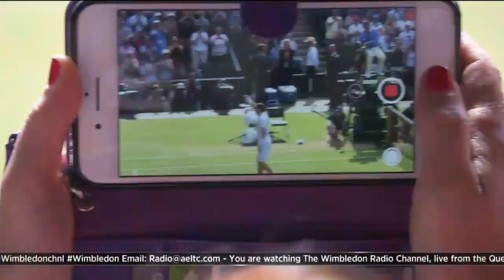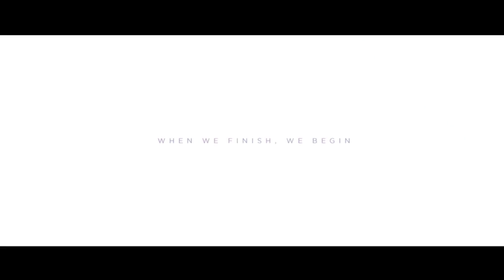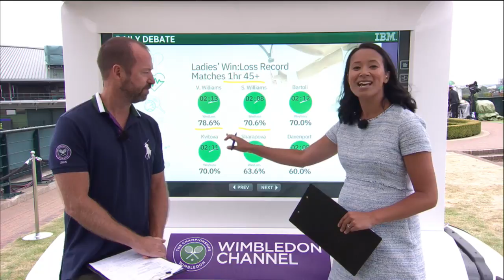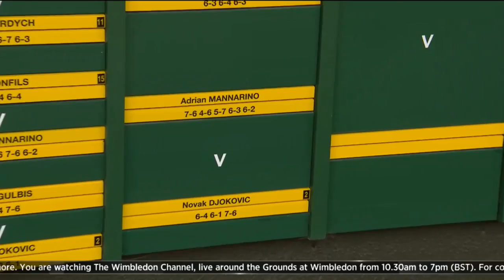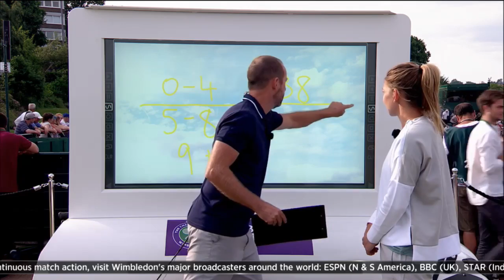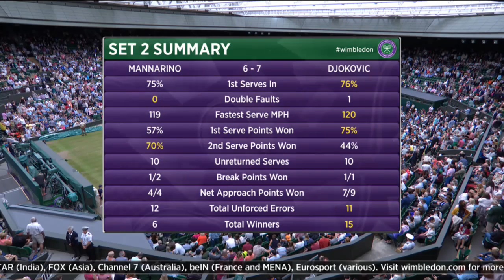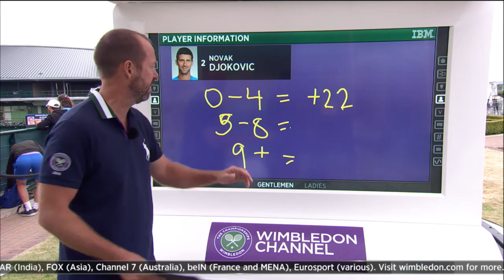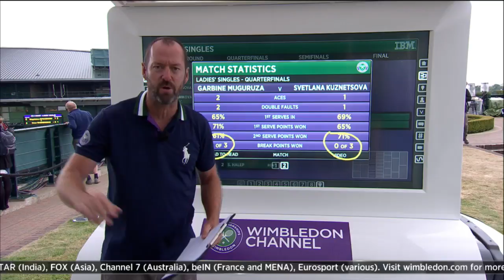The Wimbledon Channel Day 8 Replay